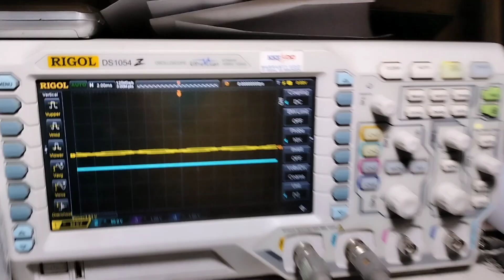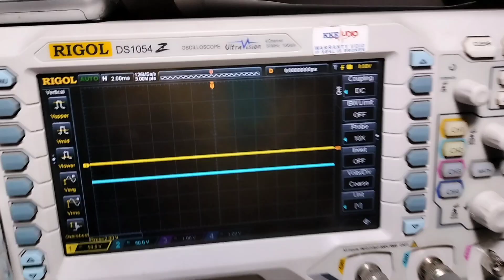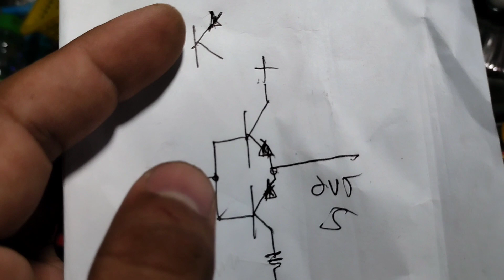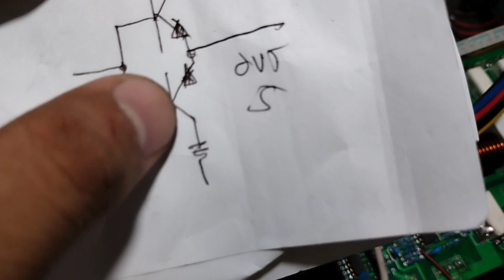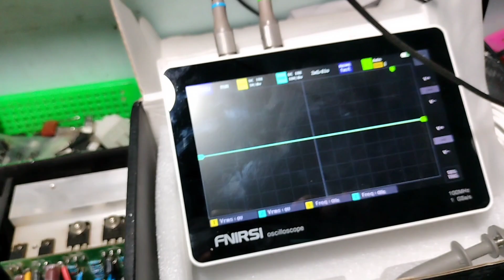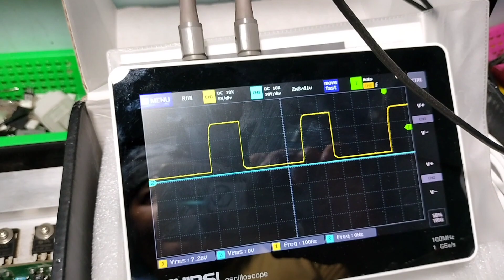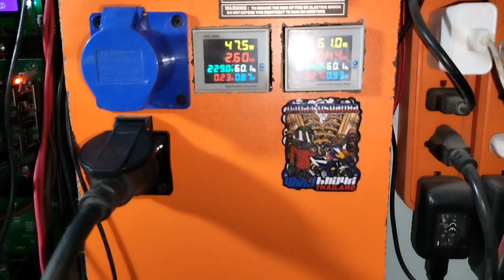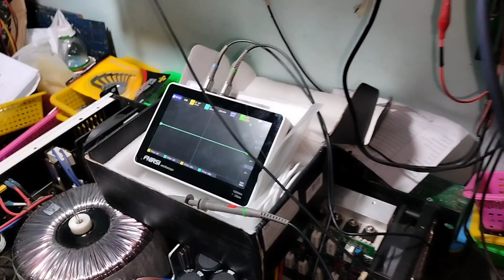Nagamit yung Dalawang OSCILLOSCOPE!!! hirap men hehe